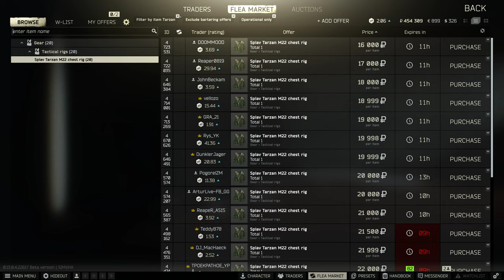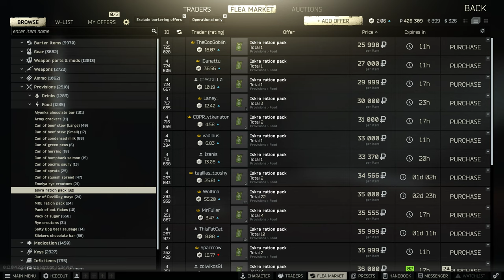Escape From Tarkov, Woods, PMC, 4K 2023 05 07 17 42 01 05